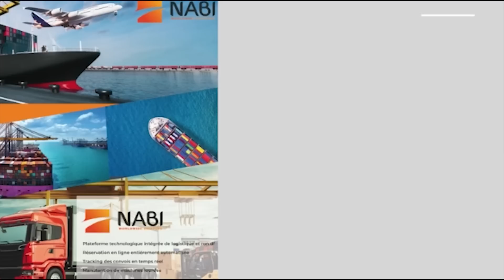Les terribles images de l'accident de la journaliste Yacine Thiam